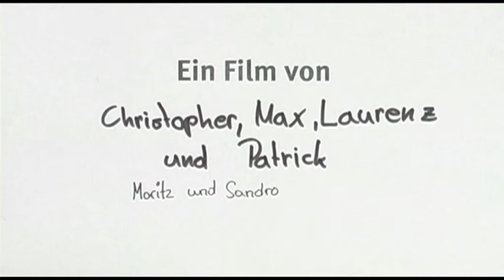walhaftig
Ein Trickfilm der 4D, Goethe-Gymnasium.
Der Film ist bei trickfilm aktiv 2014 entstanden – eine gemeinsame Aktion der wienXtra-Einrichtungen medienzentrum und schulevents.